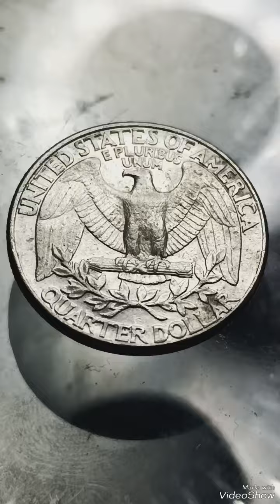1987D Washington quarter Error worth Big monter#money#coinscollections#rarecoins